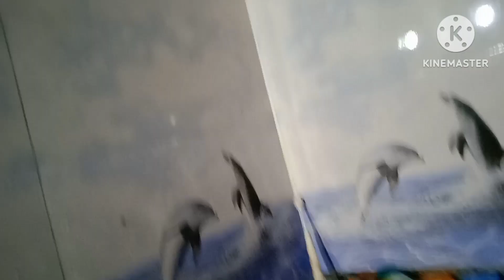CTET Dec 2024|Complete preparation | अब की बार CTET पार